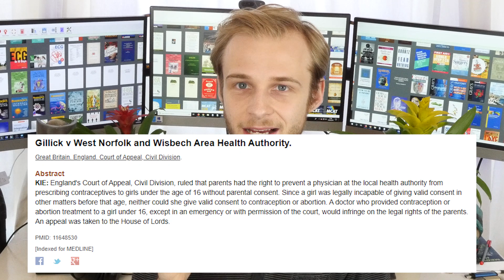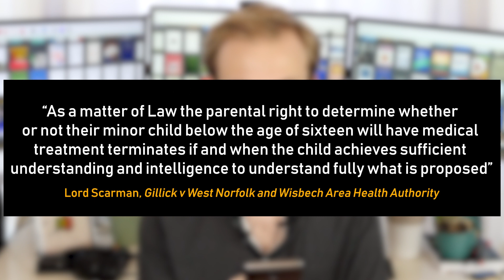Gillick Competence & Fraser Guidelines | PostGradMedic